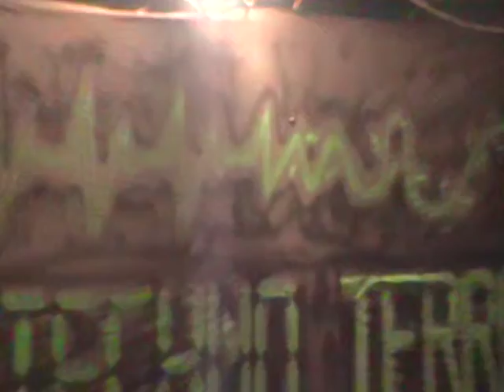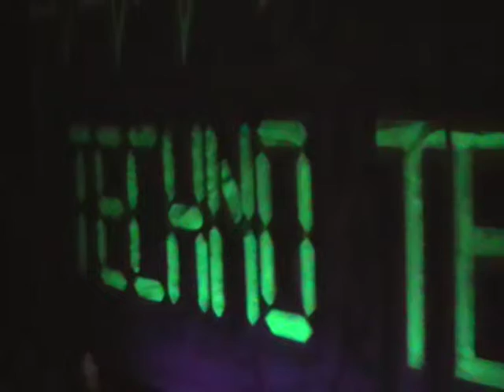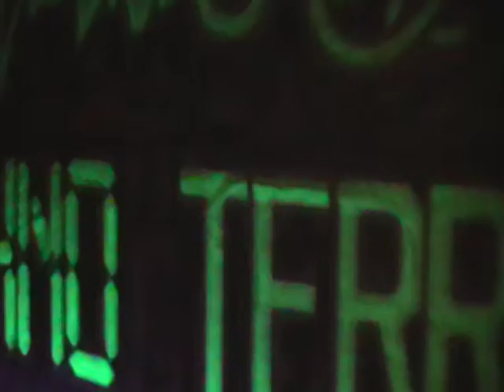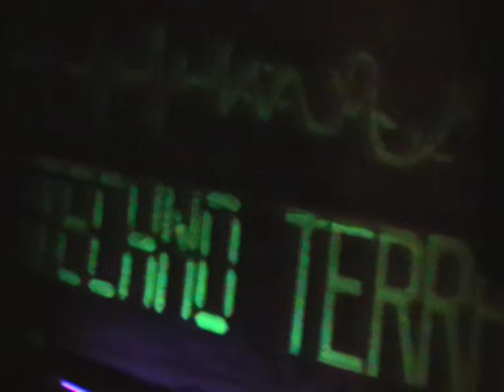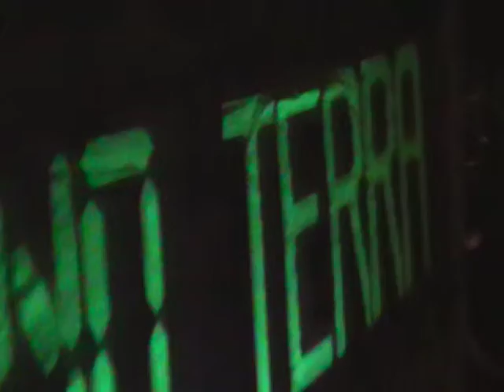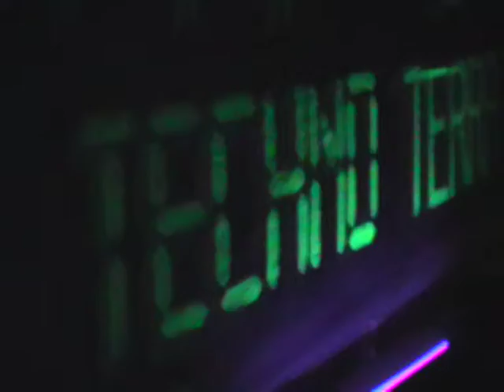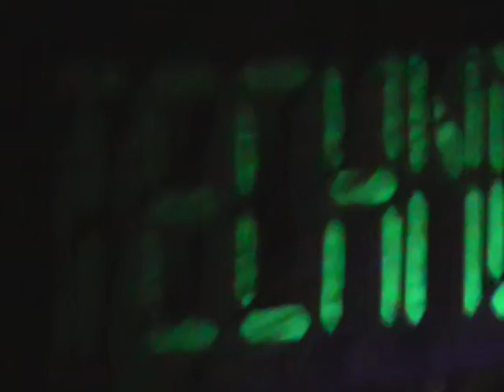technoterra EndOf Summer Blues 2012 TT RPS DJ Fiore.mpg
Featuring Technoterra, Roasted Pumpkins Seeds e DJ Fiore- settembre 2012, Monte Amiata, Grosseto.